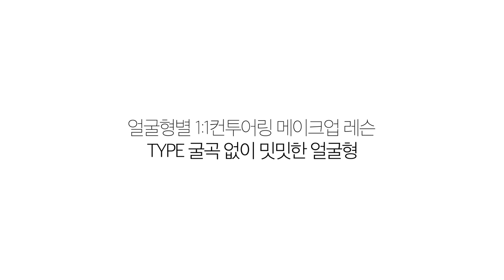[뷰티쁠] 3월호 밋밋한 얼굴형 컨투어링 레슨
MISSION 하이라이터와 섀딩으로 입체감을 만들어라
전형적인 동양 얼굴형에 밋밋한 인상을 가졌다면 얼굴의 입체감을 올록볼록하게 살리는 하이라이터와 섀딩에 주력해야 한다. 얼굴의 윤곽을 입체적으로 만드는 ‘섀딩’과 얼굴의 굴곡과 볼륨을 살리는 ‘하이라이트’를 조합해 들어갈 곳은 들어가고 튀어 나올 곳은 튀어 나오게 연출해 또렷한 인상을 만드는 것이 포인트. 먼저 볼륨감있게 보여야 하는 이마, 콧대, 눈 앞머리 인중에는 하이라이트를 더해 입체감을 부여할 것. 단, 인위적으로 무조건 밝히는 것이 아닌 자연스럽게 광채를 살리는 정도로만 연출해야 자연스럽다. 그 다음 얼굴의 외곽 라인을 따라 자연스럽게 섀딩감을 주어 윤곽을 극대화하는 방법으로 입체감을 줄 것. 한 듯 안 한 듯 자연스러운 착시 효과를 원한다면, 크림 타입의 컨투어링 팔레트를 사용하는 것이 더욱 효과적이다.

HOW- TO
1 본인의 페이스 라인의 어느 부위가 들어가고 튀어나왔는지 확인 한 뒤 얼굴 중심의 도드라진 부위를 따라 섀딩으로 그림자를 만들 것. 얼굴의 중심 부위가 돋보이도록 페이스 라인을 따라 음영을 만든다고 생각하면 쉽다. 단, 섀딩한 면의 경계선이 눈에 띄지 않도록 브러시로 펼칠 것.
2 하이라이터를 이용해 볼륨감을 심을 것. 부각 되어야 할 부위는 눈 앞머리, 이마, 콧대, 콧방울, 입술 산. 자신이 없다면 베이스 단계에서 파운데이션을 바르기 전 하이라이터를 먼저 바르는 것도 방법이다.
3 얼굴 중심인 콧대가 뾰족하게 살아있으면 한층 인상이 또렷해 보인다. 마무리로 코 옆 부분에 섀딩을 넣어 중심을 잡는 것도 방법. 콧대가 조금 있는 편이라면 자칫 과해질 수 있으니 이 과정은 생략해도 좋다.